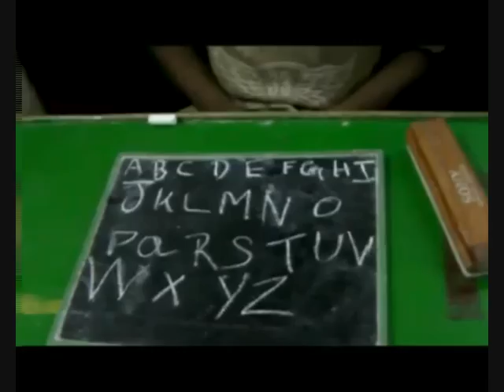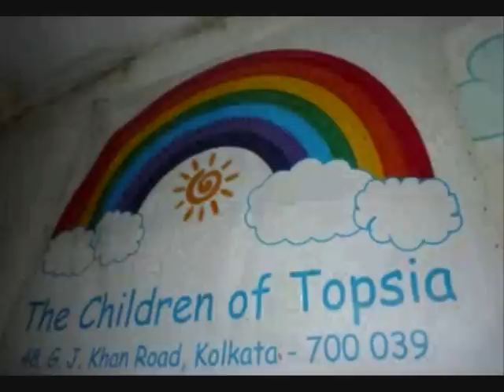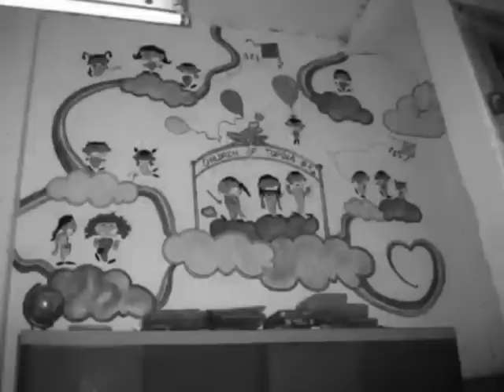❀☼♡ Entrevista "Dos i Dos són 22" (onaMallorca Radio). 1ª Parte.♡☼❀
En el año 2007 la ONG "Los niños de Topsia" fue creada con la intención de proporcionar medios para la libre y eficiente educación de todos los niños de los slums de Topsia y alrededores. Desde hace tres años ya funciona con éxito un centro educativo en el barrio que trabaja con y para los niños y sus familias, en el que educadores del mismo barrio se esfuerzan y consiguen no sólo alfabetizar sino educar en un sentido amplio, siguiendo los preceptos universales del desarrollo humano.